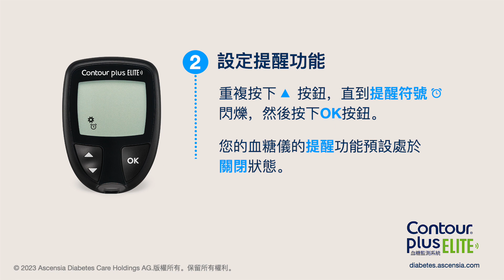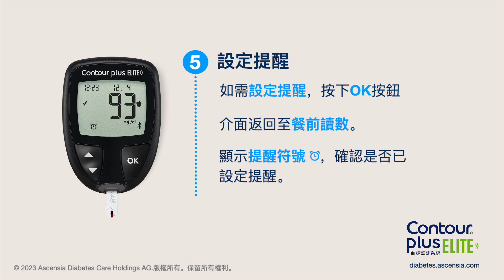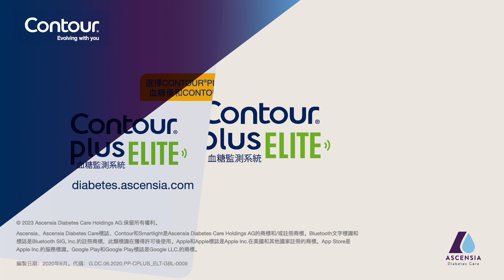設定提醒 | CONTOUR PLUS ELITE | mg/dl | Taiwan (zh-TW)